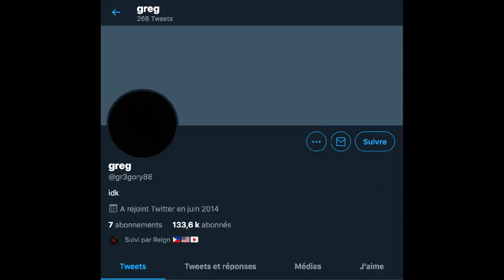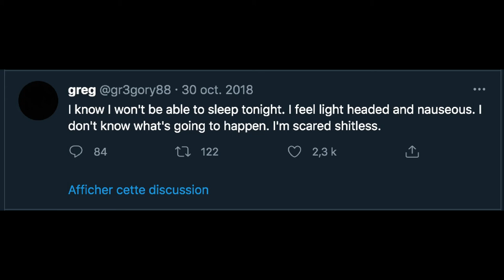Il nous raconte ses mésaventures sur Twitter (@Gr3gory88) - PARTIE 01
Greg va hériter de la maison de son grand-père… Ce qu'il va vivre va le marquer à vie